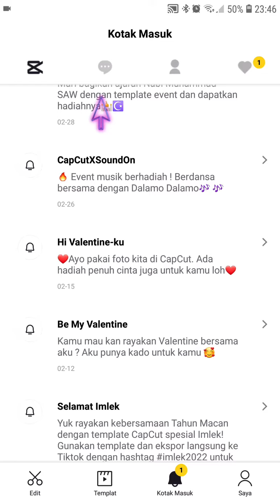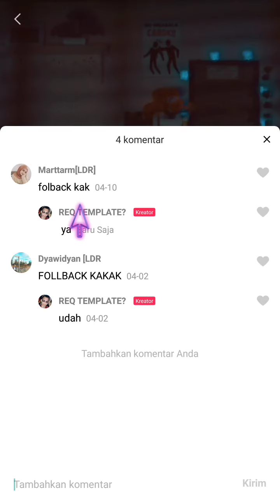Cara Membalas Komentar di Template Aplikasi CapCut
Hallo bos bis dalam video ini otong bakal saring ke Bos Bis semua Cara Membalas Komentar di Template Aplikasi CapCut, bagi bos bis yang belum tau yuk simak videonya dan jangan di skip ya biar paham, mudah mudahan bermanfaat :)